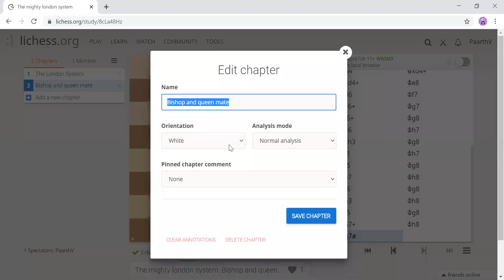The London System | Chess Tips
In this video we will be learning the London System.